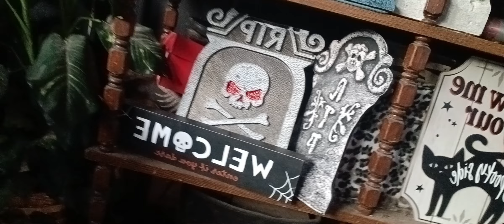Believe mehwishhayat and I will be best friends one opportunity to leave America part 7-8 11-12-23